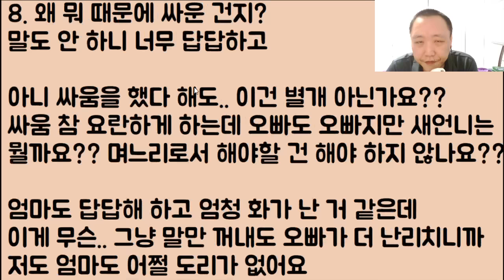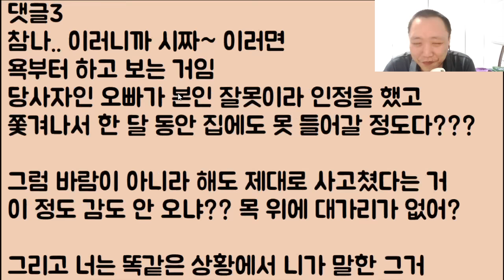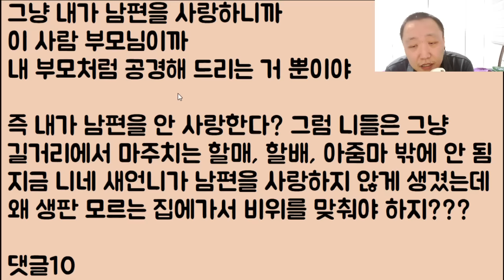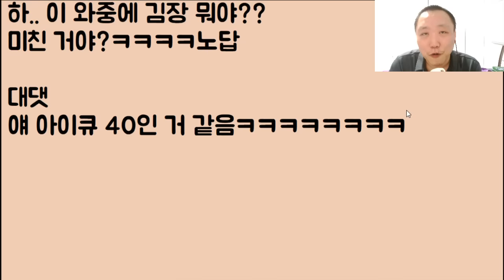[아니 이 냔이?ㅋㅋㅋ] 우리 오빠를 한 달 동안 집 밖으로 쫓아냈던 새언니가.. 엄마 생일도.. 김장할 때도 감히 안 왔어요!! 하.. 이거.. 제가 나서서 기강 잡아도 되죠?